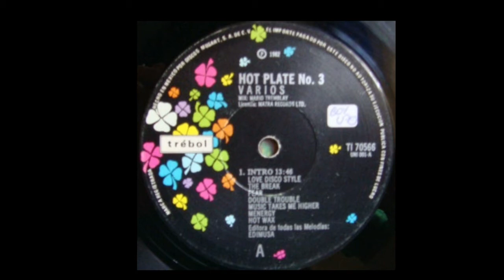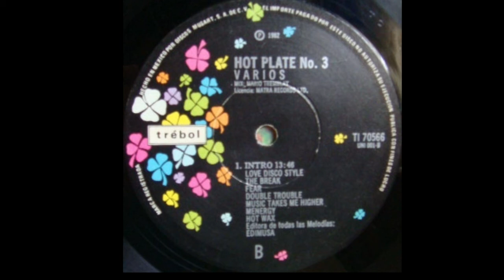Hot Plate Vol 3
Disco.

01- 'Lectric Funk - Intro
02- Erotic Drum Band - Love Disco Style
03- Kat Mandu - The Break
04- Easy Going - Fear
05- Diva - Double Trouble
06- Freddie James - Music Makes Me Higher
07- Patrick Cowley - Menergy
09- Denis Lepage - Hot Wax